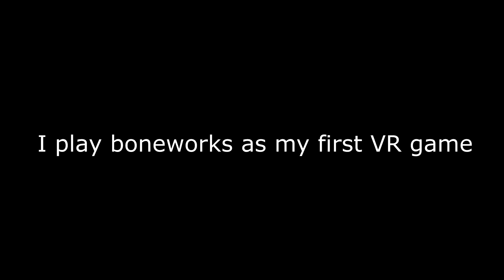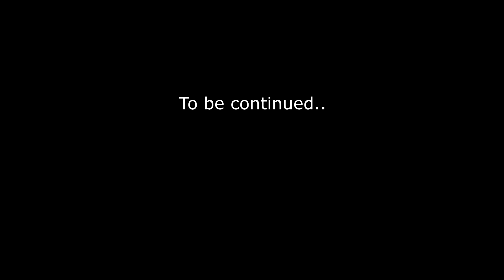Boneworks made me sick!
my first time even using a VR headset was boneworks and it made me sick, first time recording vr too so need to work, thoughts n stuff in comments will go long ways to helping out